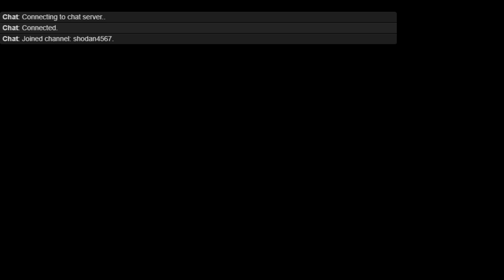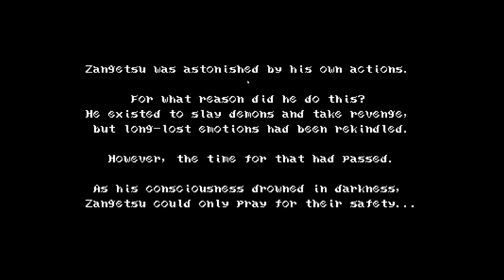Bloodstained: Curse of the Moon part 3